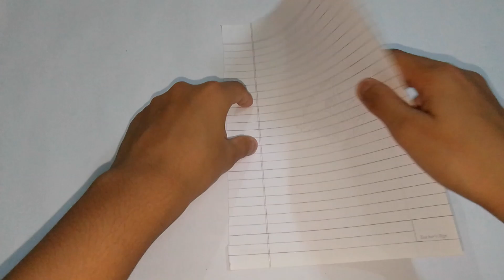😱 4 Easy Paper Toys - Origami Crafts | how to make a origami | diy paper toys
Title:-

4 easy paper toys
origami
origami crafts
how to make a origami
diy paper toys
origami easy
paper craft
how to make stuff out of paper
how to make a paper
origami paper craft
paper origami
origami paper
origami step by step
how to make a paper ring
paper ring
how to make paper ring
how to make a paper crane origami
how to make a paper ninja star
how to make an origami ring
how to make an origami
origami ring
paper
origami paper ring
how to make a ring
paper crafts
how to make a origami flpping bird
easy paper ring
how to
paper craft
how to make an origami crane
paper origami
how to make a paper ring easy
how to make paper toys
paper toys
easy paper toys
paper crafts
moving paper toys
paper toy
how to make paper toy
how to make easy paper toys
how to make paper fun toys
how to make paper toys step by step
how to make fun toys
paper toys easy
how to make easy paper craft
how to make flying toys
paper toys diy
how to make a paper boomerang plane in hindi
• how to make paper boomerang
• paper plane
• how to make a paper airplane
• boomerang plane
• how to make a paper airplane boomerang
• boomerang paper plane
• boomerang plane king
• paper airplane
• how to make paper plane
• diy paper plane
• boomerang paper plane
• how to make a boomerang paper airplane
• paper planes
• how to make a paper airplane boomerang that come back
   to you
• paper plane boomerang
• how to make a paper airplane easy
• how to make paper airplane cool easy
• paper plane
• boomerang plane
• boomerang
• Craft zone
• craft zone
• how to make a paper airplane boomerang step by step
• come back paper plane
• plane boomerang
• plane craft
• paper airplane boomerang easy
• boomerang kaise banate hain
• boomerang aeroplane

In this video i tell that how to make a paper toys, hope you all guys enjoyed this video, if you enjoyed this video so please like subscribe comment and share this video, love you all guys 😍❤️.